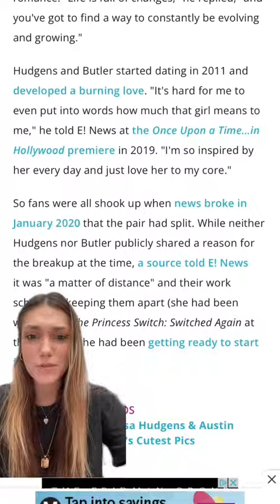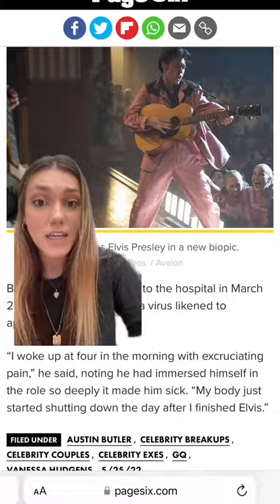I bet you do know about this | Credit: devindrain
👋 Welcome to this channel Luxury Boss about Celebrities! ⭐